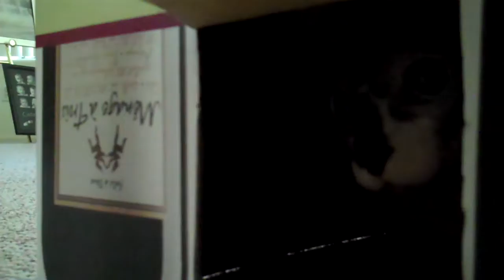Bald is Beautiful.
Lots of videos of shoestring.